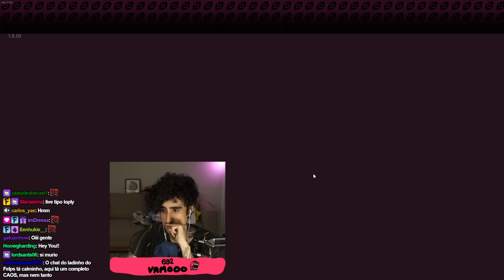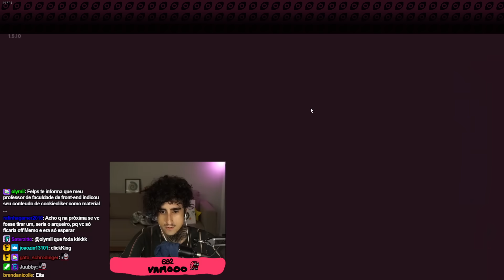Felps... NÃO TINHA ACABADO?! 🥝 Kiwi Clicker - #9